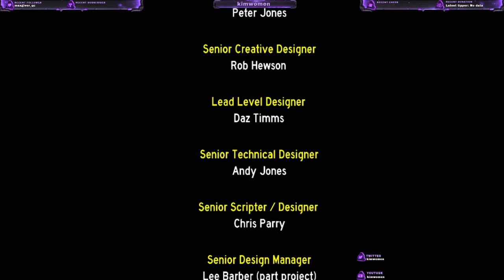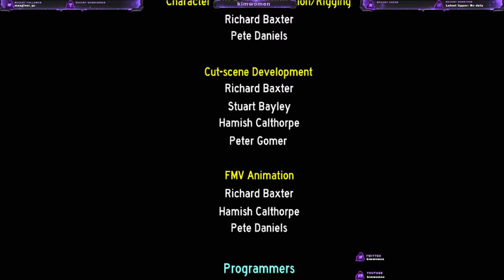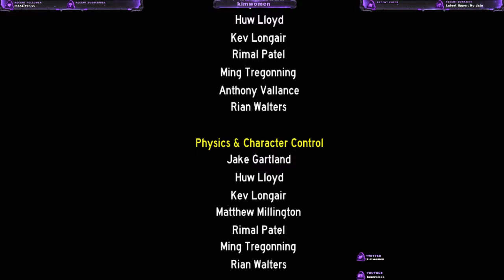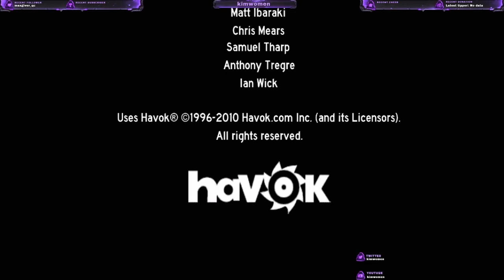Hydrophobia FR Xbox One Mon live sur Twitch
Hydrophobia FR Xbox One Mon live